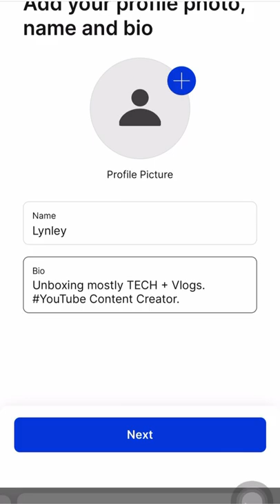NFC QR Code Generator: Get Your FREE FlowTag (Share Socials)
Tap, scan, connect. Flowtag is the quickest way to connect with a scan or a tap! This version contains NFC, so people can tap with their phone to connect, as well as scan.